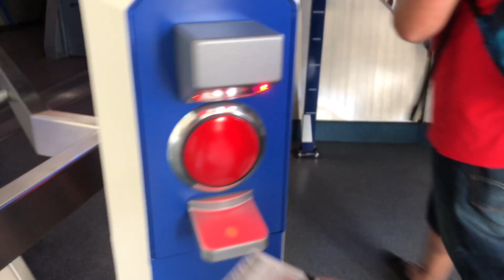New FastPass System at Disneyland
Disneyland and Disney California Adventure has a new way of handling FastPass.